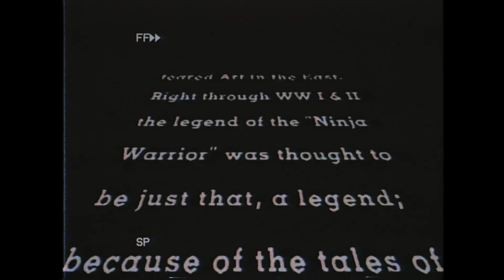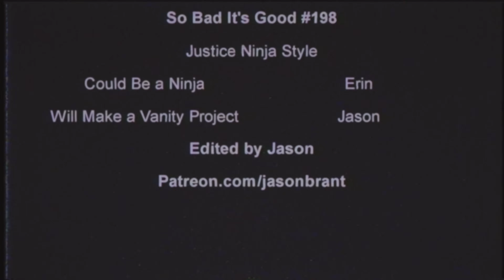Missouri ninjas are gods in this insane vanity project | So Bad It's Good #198 - Justice Ninja Style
Thank you INTOTHEAM for these Elevated Everyday Graphic Tees!

We love ninjas and vanity projects around here. JUSTICE NINJA STYLE combines those two and it's shot on video. That combination can't be beat.

Behind the Scenes Camera
Audio Recorder